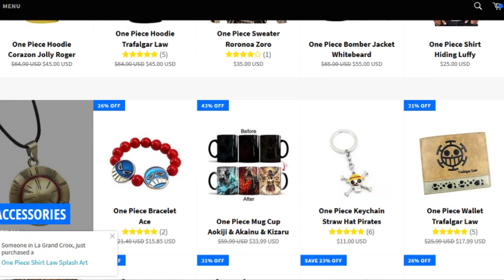¡CURIOSIDADES DE LOS NOMBRES DE PERSONAJES EN ONE PIECE! PARTE 2 - ONEPIECE - LUFFY NO MI